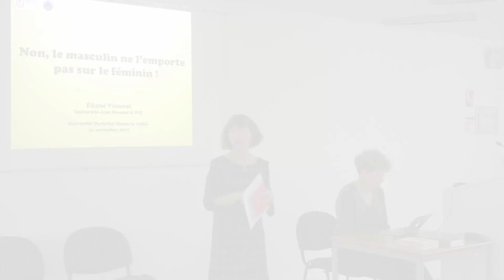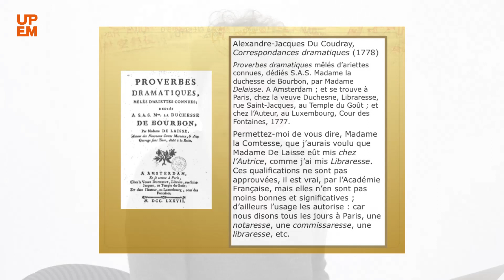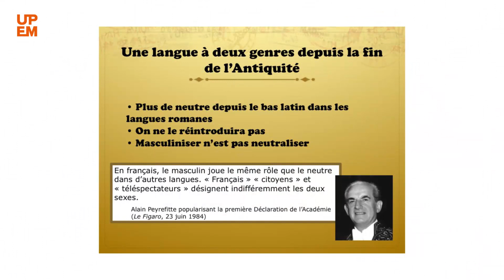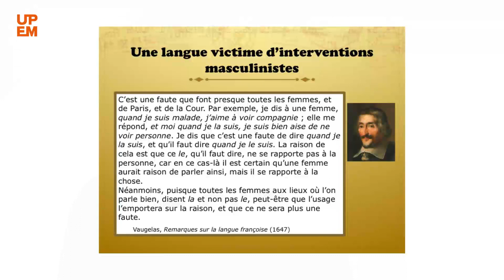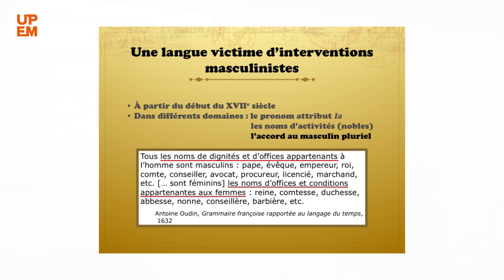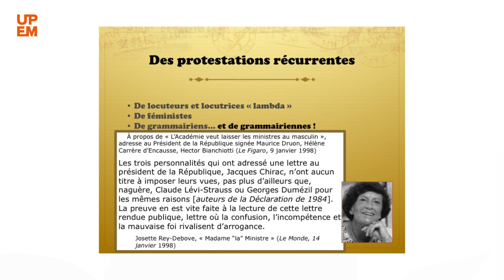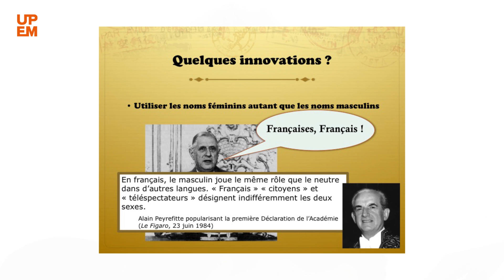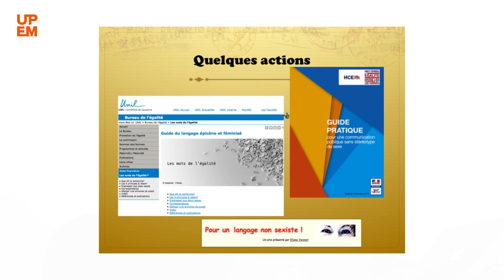Conférence d’Éliane VIENNOT - NON, LE MASCULIN NE L’EMPORTE PAS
Conférence du Mardi 21 novembre 2017 (professeure émérite de littérature française de la Renaissance à l’Université Jean Monnet)

Organisée par Caroline Trotot dans le cadre du programme « Visibilité et invisibilité des savoirs des femmes »

NON, LE MASCULIN NE L’EMPORTE PAS
Histoire de la masculinisation de la langue française